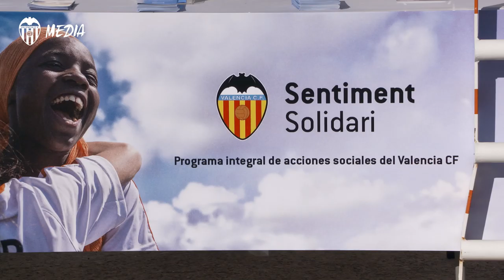EL SENTIMENT SOLIDARI CONTINÚA ESTE DOMINGO EN EL DERBI FEMENINO ANTE EL LEVANTE UD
Tras la buena respuesta a la donación de juguetes, alimentos no perecederos, ropa y botas de fútbol en el VCF Mestalla-FC Barcelona B, la iniciativa sigue adelante en el estadio Antonio Puchades.